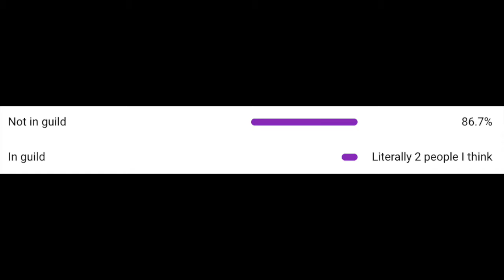Gintama Team Speedruns April Challenge Lv 6 2022! (Tower of Saviors / 神魔之塔)